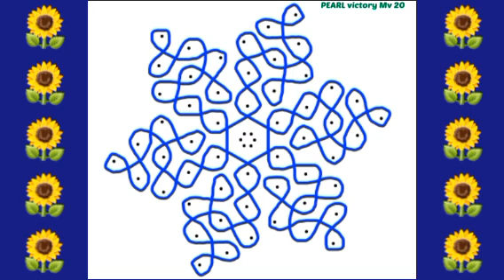Aanimadham special 7×4 dots sikkukolam/rojuvari muggu/daily rangoli